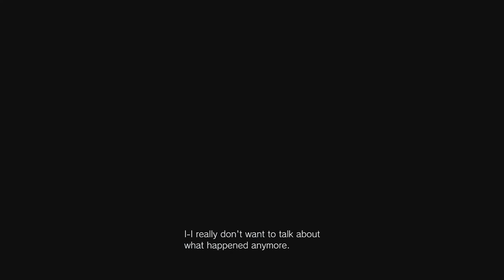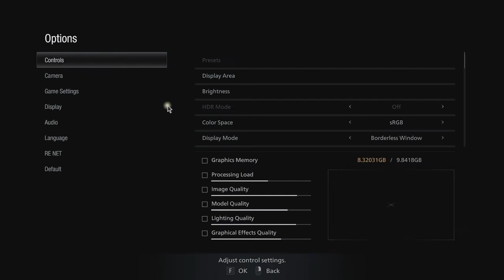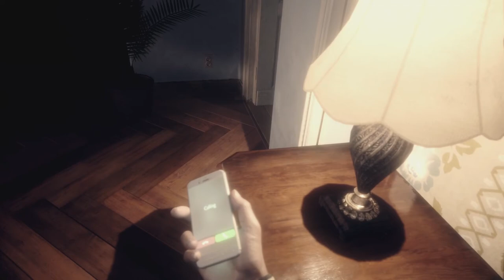[REVIII#01] Resident Evil Village Let's Play (Blind) - Family matters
Hello friends!
It is time to have some fun with Resident Evil Village :D I've played RE7 back when it came out and liked it a lot. And finally, after 7 years, I was able to upgrade my computer yay! So here I am checking out this game which I've heard many good things about.
I haven't seen anything from this game before so this will be a completely blind playthrough, hope I don't get lost/scared too much lol

I hope you enjoy this new series! As always, if you have any questions, suggestions or just want to say hi leave a comment below and if you enjoy the content, consider subscribing for more to come :D